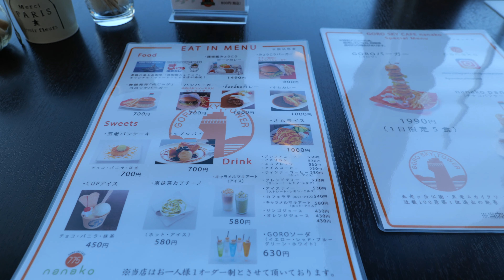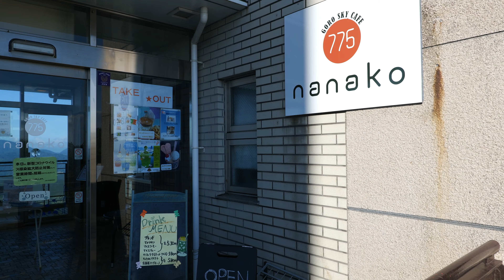京都人気カフェVlog Vol 18 五老ヶ岳公園 スカイカフェ SKY CAFE nanako